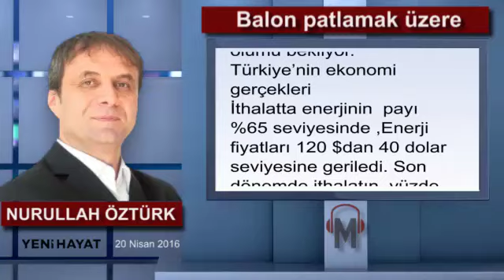Nurullah Öztürk - Balon patlamak üzere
Ticari piyasalarda ekonomik etkinliğin ve karlılığın düştüğünü pek çok ticaret ve sanayi firmasının iflasa doğru yol aldığını, finansal tarafta da finans kurumlarının ciddi kayıplar yaşadığını, bankaların şube kapattığını, finansal kaynak kullanan birey ve kurumların günü gelen borçlarını ödemekte çok zorlandıklarını medya yazmasa, muhatapları söylemeye cesaret bulamasa da bilmeyen yok.

Ekonomi piyasalarında şimdilik  tam anlamıyla bir çöküş söz konusu olmasa da, ayaklarımızın altındaki zeminin kaymakta olduğunu büyük bir depremin  öncü alametlerinin  hepsinin belirdiği görülüyor.